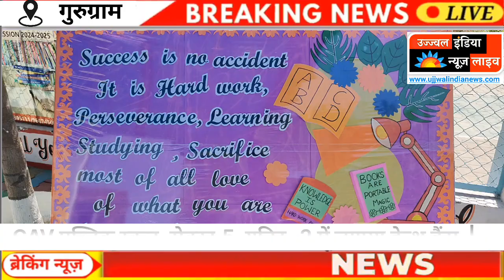GAV Public School, sector -5, unit -2 में लगाया हेल्थ चेकअप कैंप